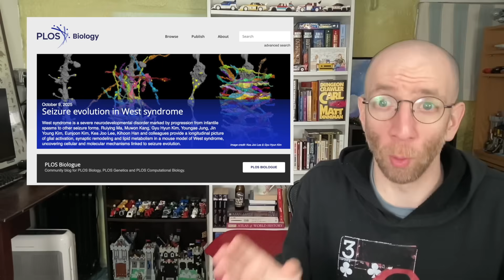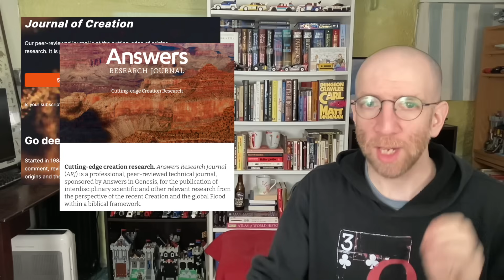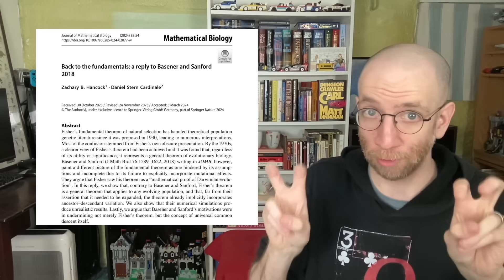That Time a Creationist Faked a Paper, And Why It Matters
Who remembers that time Rawmatt pretended to get a paper published in PLOS Biology? He even slapped the logo on the top of the document. So look, Rawmatt is (there's no polite way to say this) dumb, it was funny, we can all laugh at this hamfisted attempt to fool people into thinking he'd published a real paper.

But it shows something bigger about YEC as a whole, something that we can see in the "professional" young earth creation "scientists", and THAT'S why this silly attempt to fake a paper matters.